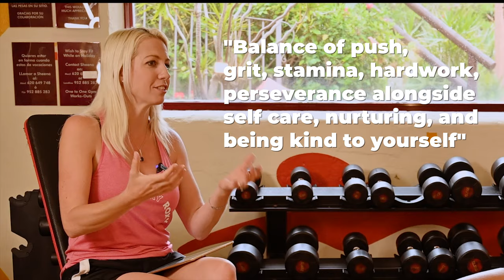How to Handle Pressure and Stress in Sports or in the Workplace | High Performance Under Pressure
Over 30% of professional athletes have mental health issues or concerns. Why is that? Peter Diaz (CEO, WMHI) and Emi Golding (Director of Psychology, WMHI) offer their perspective as psychologists and mental health experts on this phenomena in sports and what can workplaces, teams and organizations learn from it? How can we handle pressure, stress and anxiety and still perform at the highest level whether in sports or workplaces? Athletes and employees in arenas and environments that demand constant high performance can take a toll. What can we do about this? When do we quit and look for a new job? Watch this episode of Mental Wealth TV, we hope we can offer some perspective to help people who are struggling with everyday pressure, stress and anxiety, at work or even in sports.

Interested in fostering a mentally healthy workplace? Read this article